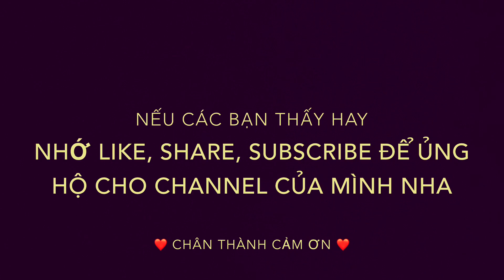Korean BBQ – Thịt Nướng Hàn Quốc, Món Ăn Ưa Thích Của Nhiều Người, Quá Ngon @ Vivian Nguyen TV # 116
Hôm nay mình đi chợ mua thịt về làm món Korean BBQ (Thịt nướng kiểu Hàn Quốc) tại nhà, rất là thơm ngon và hầu như ai cũng thích Ok bây giờ mình cùng cả nhà cùng làm cho vui nha, chúc cả nhà có một ngày mới vui vẻ và hạnh phúc bên người thân. Thời buổi bệnh dịch ngày càng tăng, mình mong cho tất cả mọi người luôn mạnh khỏe nhé.Thanks You.